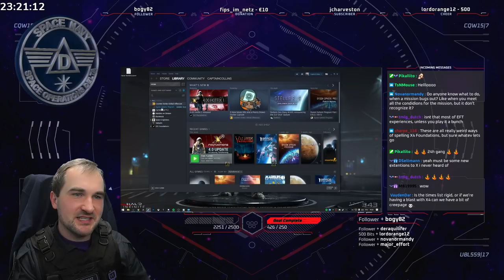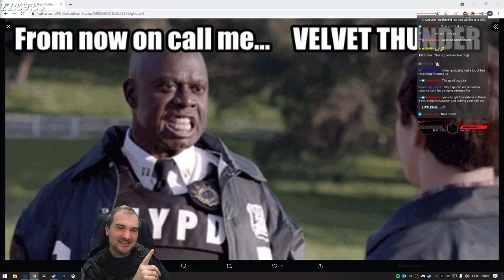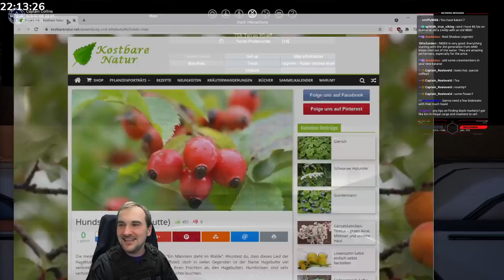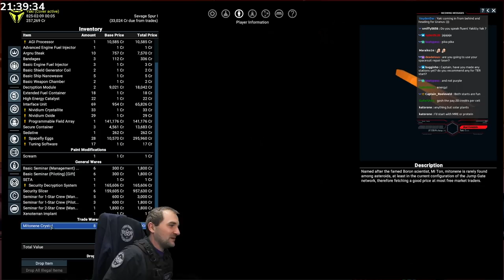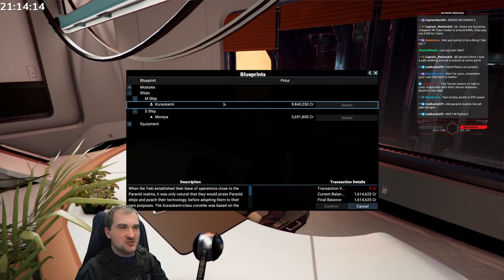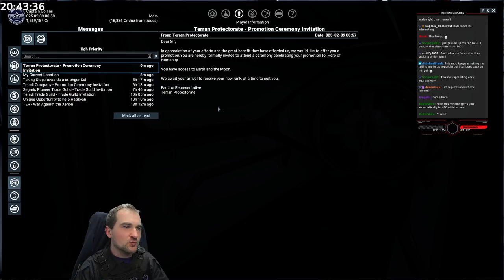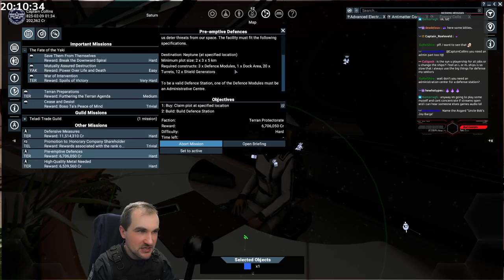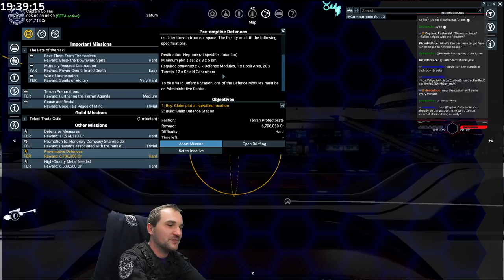TERRAN Only [Day04] - YAKI and XEN Work Together?! - X4 Cradle of Humanity - Captain Collins